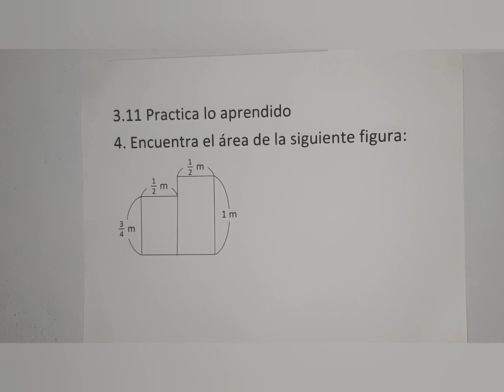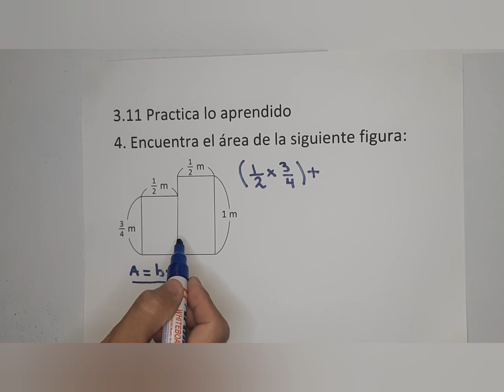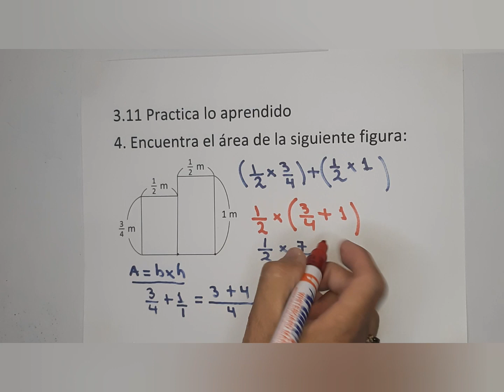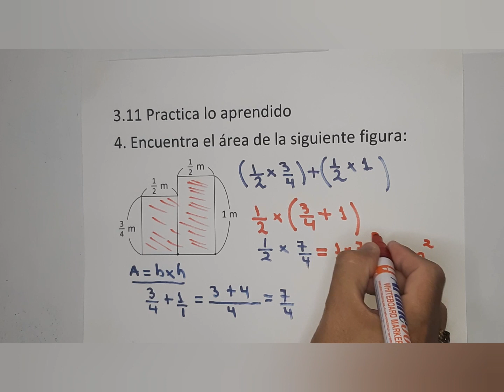3.11 Practica lo aprendido ( libro de texto numeral 4)